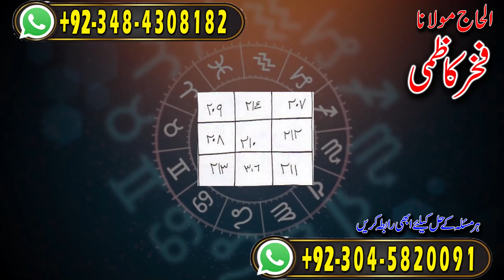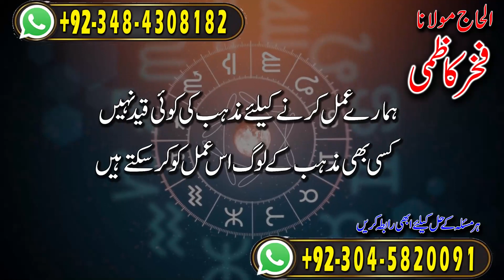Amil baba in Pakistan | Inaamati Prizebond Hasil karny ka Amal | Fakhar Kazmi